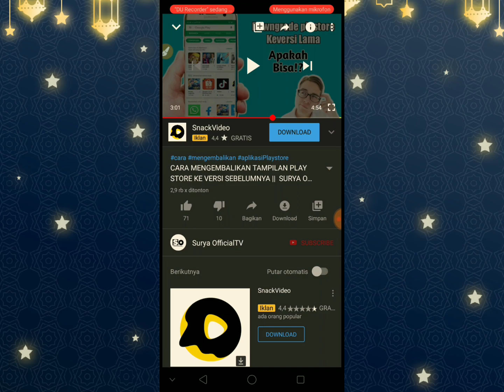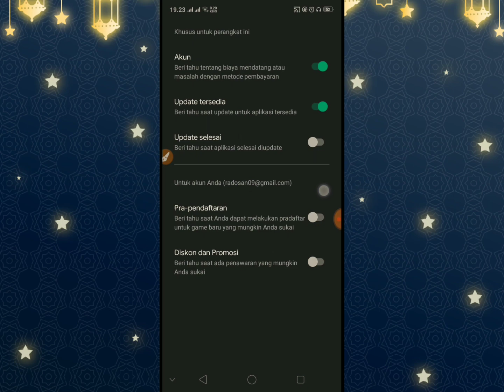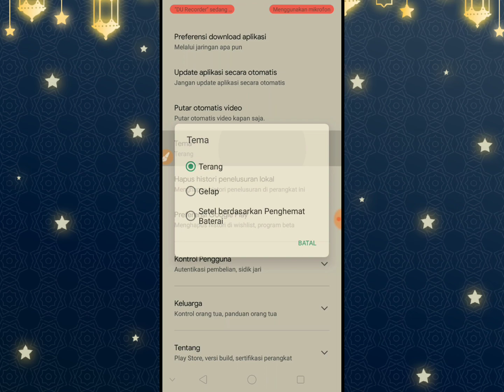Menu Setting Playstore Tidak Ada?? ternyata begini Solusinya - SuryaOffc